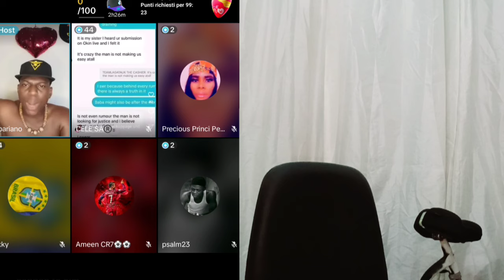THE WØRST HAS HAPPENED‼️ WUNMI AND NAIRA MARLEY HAS BEEN EXPØS3D OO THERE'S FIR3 ON THE MOUNTAIN